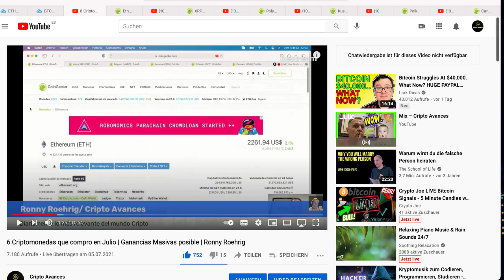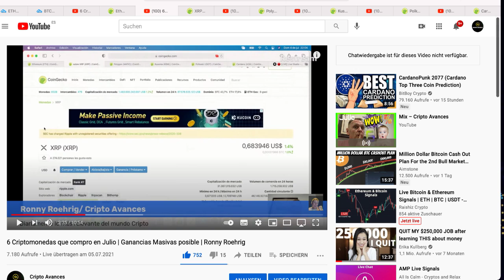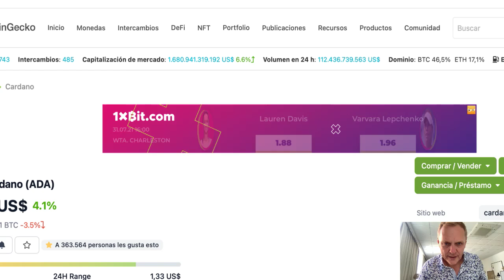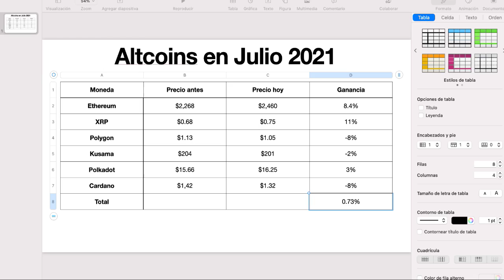Resumen de las 6 ALTCOINS que comprè en Julio 2021 | Ronny Roehrig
💰 Cada mès hablo de algunas Altcoins en que invierto y al fin del mes, saco un resumen. Para mi es muy importante de ser transparente y por esto te rindo estas cuentas. Mira tu...
(Todos los Bonos por tiempo limitado)